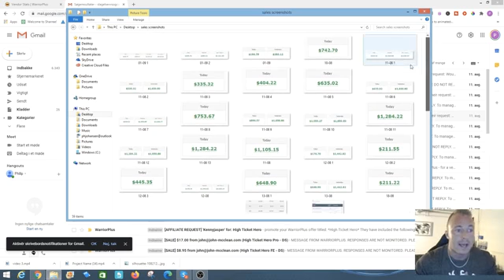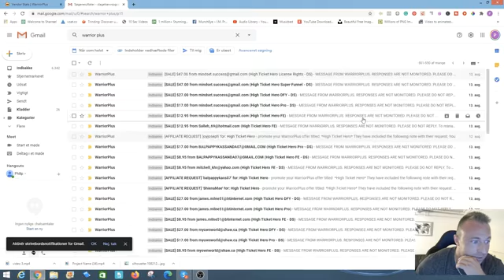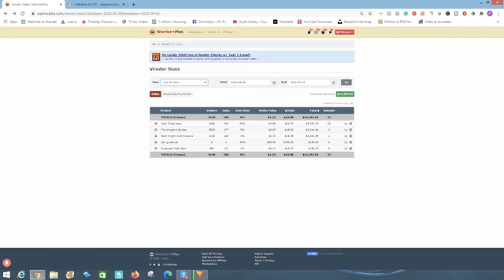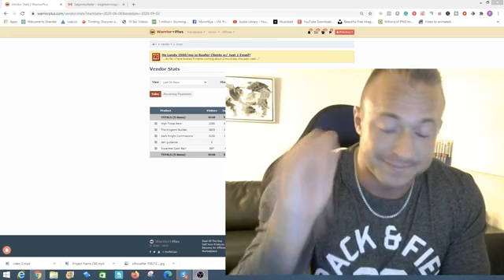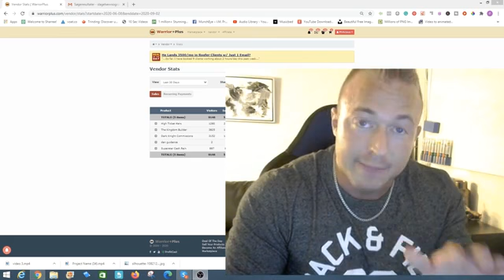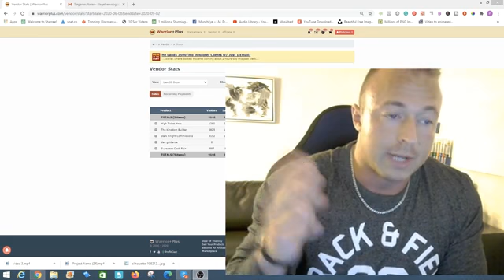Formula 10K OTO 1, 2, 3, 4, 5 Links + Hot bonuses + Discount below - OTOs' Links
Formula 10K OTO - Formula 10K OTOs
Formula 10K OTO
Formula 10K OTOs
Formula 10K Upsell
Formula 10K Upgrade

8 Mins = An “Influx” Of $10,000/Month

And Feels Like “Cracking the Code?”

“Formula 10K” Reveals a “Beginner Friendly” Method That Literally Took Phillip From Seeing “ZEROS” In His Account To $500+/Day Earnings & How To Replicate It In Less Than 10 Mins.

Formula 10K OTO

100% Newbie Friendly

Failproof method for making money out of thin air

Automated – We do it Once & Get Paid Over & Over…

Works like a charm in 2020

No websites or techy stuff

Free Traffic on Demand

30 day money back guarantee

Formula 10K is a BRAND NEW method we use to take TINY amounts of time and money and turn it into a BIG daily profit  ”  Formula 10K OTO “”

Top marketers use “The Formula” to Multiply their Profits While Working much less Time.

You have NEVER seen anything like “Formula 10K” before

With “Formula 10K”, we’ve made money literally within 8 mins or less… just by using a simple tweak few know about… ”  Formula 10K OTO “”

This Method is NEW, Fast and you won’t spend a dime out of your pocket for traffic

8 mins to setup, and scale up fast as big as you want!